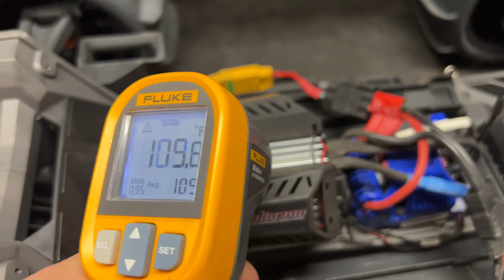Traxxas XRT with Sand Paddles OH YEAH!!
WOW!! It WOKE UP!!!
Parts I'm planning to use are below use them to help support Exocaged RC

Flysky GT5

Ovonic 6200mah 4s Battery

I have a bunch there including Walmart, Amazon, Ebay, Amain, Horizon and more, just click the store you want, and shop as usual, thank you guys!

If you would like support Exocaged RC Directly, consider being a channel member. Cheap monthly membership fees, they are $1.99, $4.99, $9.99 and for the big guys $24.99. Take a look!

Get Upside, I use this every time I fill up and just let it earn until Christmas time and cash out. It works and once you get used to it, it’s an easy habit.